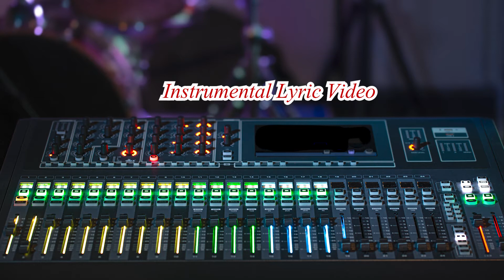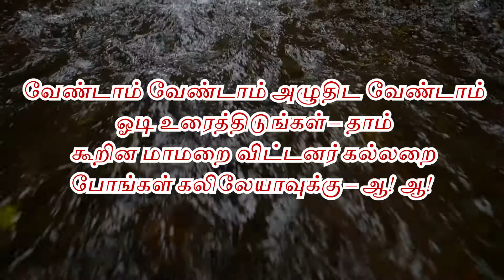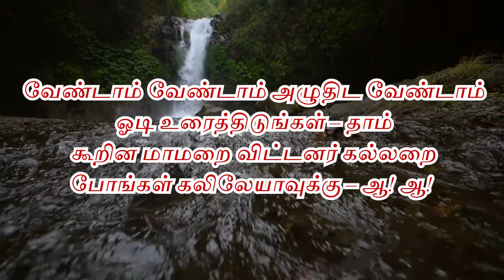99 - கீதம் கீதம் / INSTRUMENATL LYRIC VIDEO / LIVINGSTONE PRODUCTION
கீதம் கீதம் ஜெய ஜெய கீதம் – கைகொட்டிப் பாடிடுவோம்

இயேசு ராஜன் உயிர்த் தெழுந்தார் அல்லேலூயா
ஜெயம் என்று ஆர்ப்பரிப்போம் – ஆ ஆ கீதம்

1. பார் அதோ கல்லறை மீடின பெருங்கல்
புரண்டுருண்டோடுதுபார் – அங்கு
போட்ட முத்திரை காவல் நிற்குமோ – தேவ
புத்திரர் சந்நிதி முன் – ஆ ஆ கீதம்

2. வேண்டாம் வேண்டாம் அழுதிட வேண்டாம்
ஓடி உரைத்திடுங்கள் – தாம்
கூறின மாமறை விட்டனர் கல்லறை
போங்கள் கலிலேயாவுக்கு – ஆ ஆ கீதம்

3. அன்னா காய்பா ஆரியர் சங்கம்
அதிரடி கொள்ளுகின்றார் – இன்னா
பூத கணங்கள் இடி ஒலி கண்டு
பயந்து நடுங்குகின்றார்

4. வாசல் நிலைகளை உயர்த்தி நடப்போம்
வருகிறார் ஜெயவீரன் – நம்
மேள வாத்தியம் கை மணி பூரிகை
எடுத்து முழங்கிடுவோம்